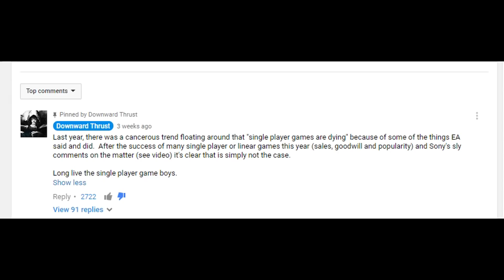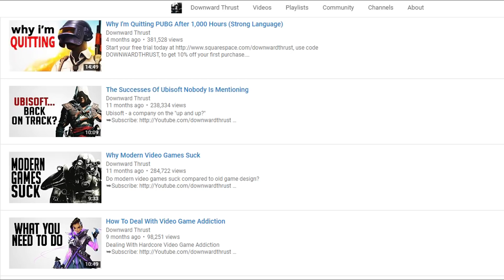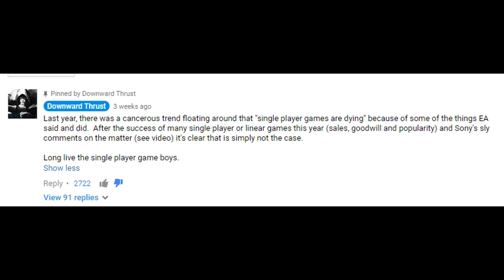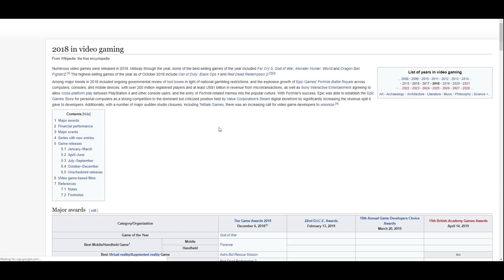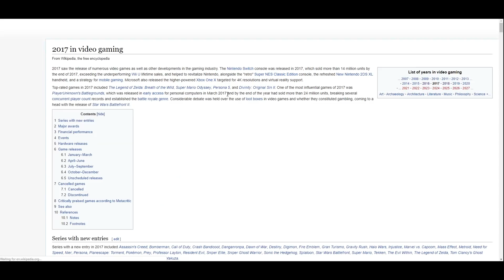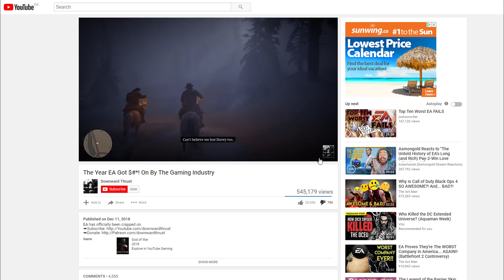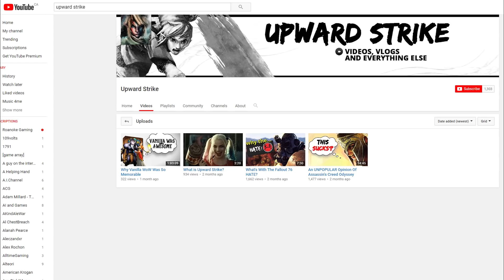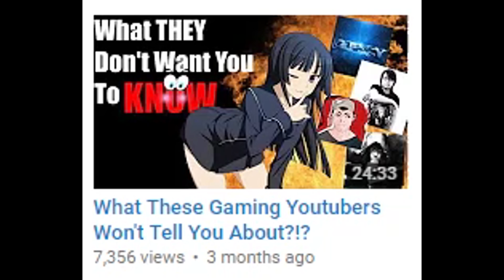Downward Thrust is a Lying Snake!